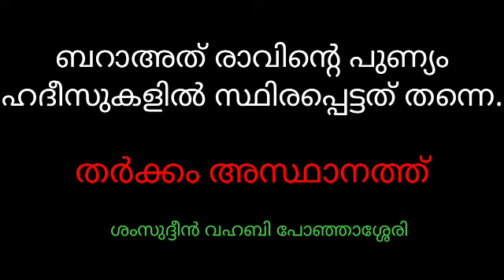ബറാഅത് രാവിന്റെ പുണ്യം ഹദീസുകളിൽ സ്ഥിരപ്പെട്ടത് തന്നെ.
ശംസുദ്ദീൻ വഹബി പോഞ്ഞാശ്ശേരി